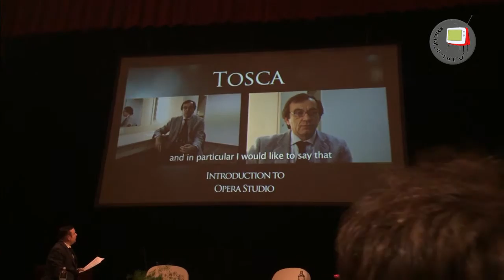Fano - Teatro dellaFortuna - Andrea Bocelli presenta "Opera Studio"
Il 29 gennaio 2016 al Teatro della Fortuna, con ospiti d'eccezione, è stato presentato al pubblico un nuovo strumento informatico ideato per lo studio e la pratica del canto lirico.
Andrea Bocelli, Marcello Rota, Leone Magiera e Franco Fussi sono stati i testimonial di "Opera Studio" il progetto multimediale della società Viva l'Opera che prevede esecuzioni strumentali dal vivo di opere liriche da poter utilizzare per lo studio e la pratica del melodramma italiano.
Per ora il progetto utilizza l'esecuzione di quattro opere: Tosca, registrata a Praga con l'Orchestra Sinfonica Nazionale Ceca, quindi  Madama Butterfly, Il Barbiere di Siviglia e la Traviata, registrate a Fano con l'Orchestra Sinfonica "G. Rossini" di Pesaro.
Il regista teatrale Enrico Stinchelli ha condotto la presentazione davanti alle principali autorità cittadine e ad un numeroso pubblico. L'iniziativa si è conclusa con una dimostrazione pratica di "Opera Studio" da parte del Soprano Patrizia Orciani e del tenore Carlo Barricelli.